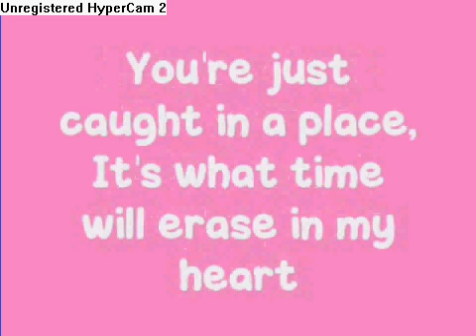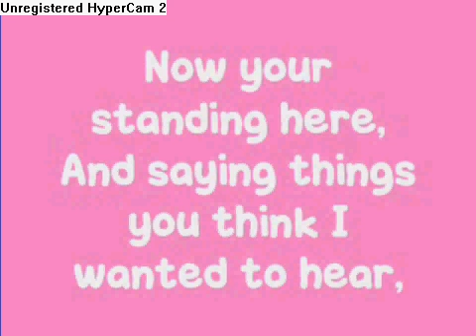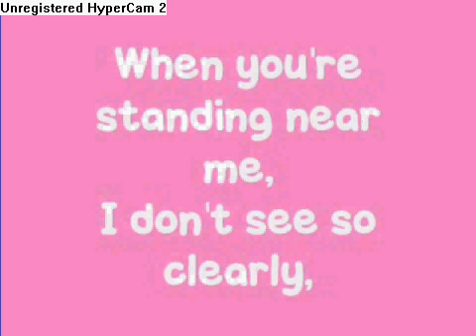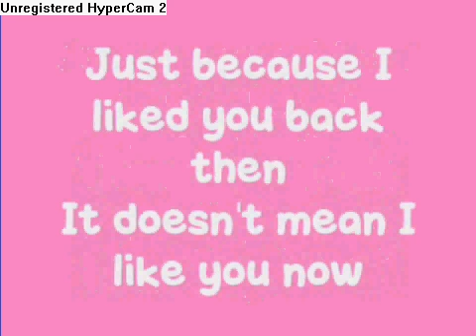east Northumberland high by miley cyrus